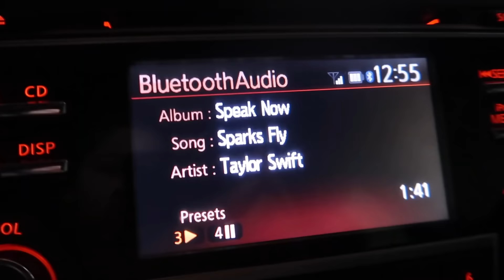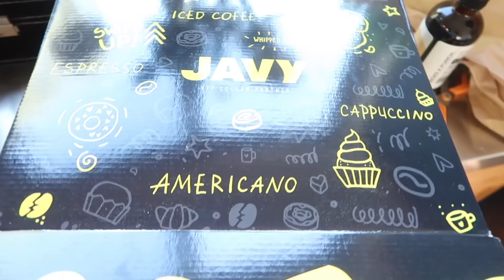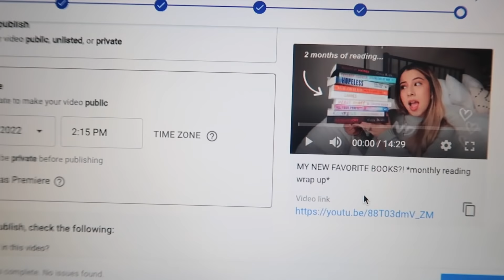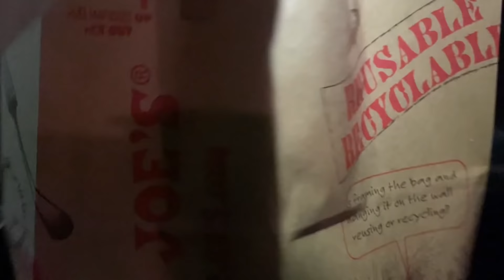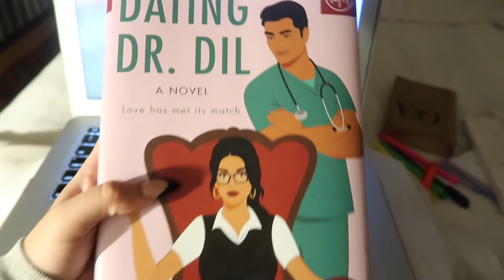a very REALISTIC day in my life: cutting my hair, everyday makeup, & more!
very realistic day in my life where I'm basically running late everywhere... what's new lol

Depop- karlaxespinosa

I LOVE U GUYS SO MUCH